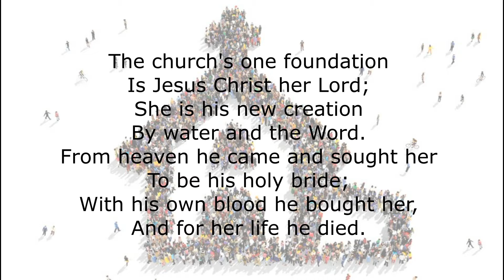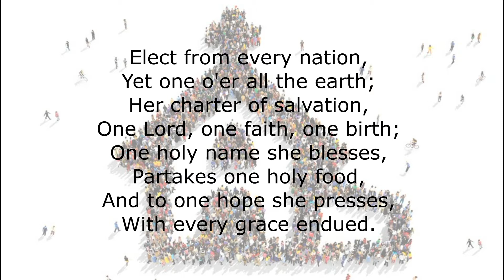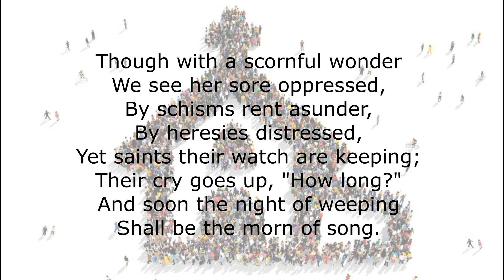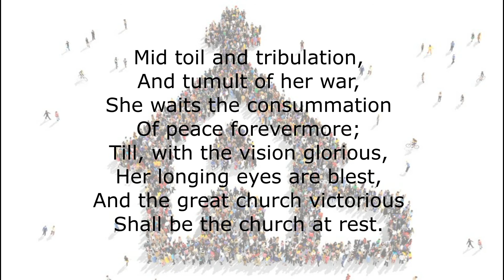The Church's One Foundation Hymn